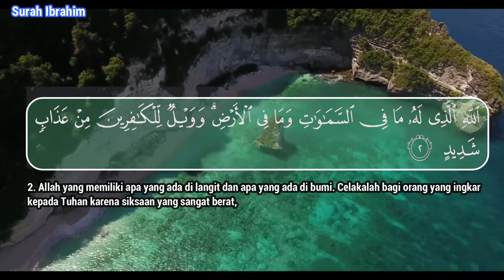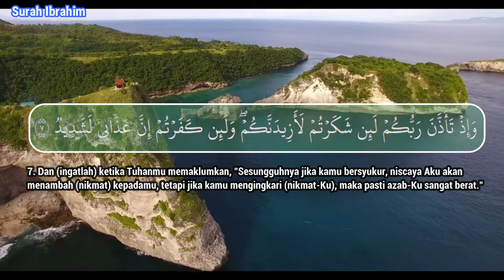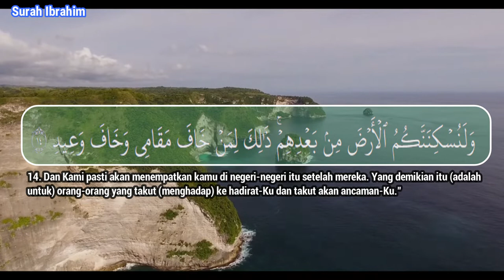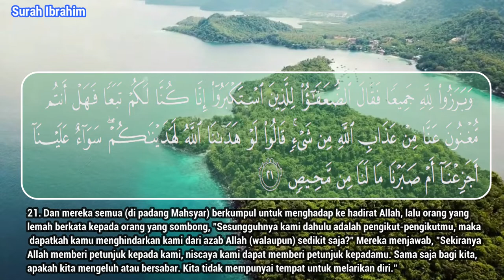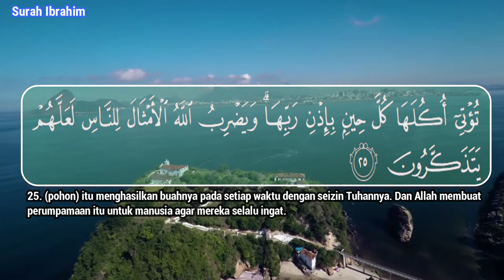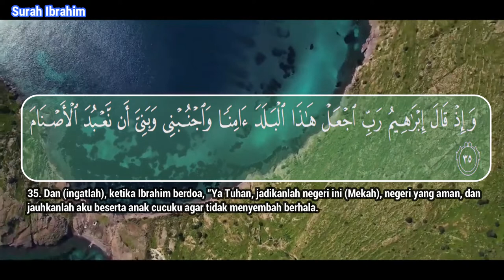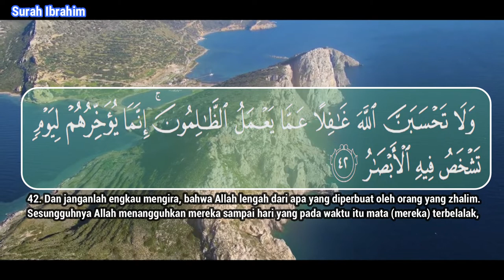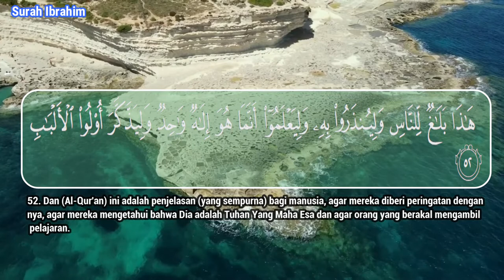Surah Ibrahim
Surah Ibrahim (bahasa Arab:إبراهيم, Ibrāhīm, "Nabi Ibrahim") adalah surah ke-14 dalam al-Quran. Surah ini terdiri atas 52 ayat dan termasuk golongan surah-surah Makkiyyah karena diturunkan di Mekkah sebelum Hijrah. Dinamakan Ibrahim, karena surah ini mengandung doa Nabi Ibrahim yaitu ayat 35 sampai dengan 41. Doa ini isinya antara lain: permohonan agar keturunannya mendirikan salat, dijauhkan dari menyembah berhala-berhala dan agar Mekkah dan daerah sekitarnya menjadi daerah yang aman dan makmur. Doa Nabi Ibrahim ini telah diperkenankan oleh Allah sebagaimana telah terbukti keamanannya sejak dahulu sampai sekarang. Doa tersebut dipanjatkan dia ke hadirat Allah sesudah selesai membina Ka'bah bersama puteranya Ismail, di dataran tanah Mekkah yang tandus.